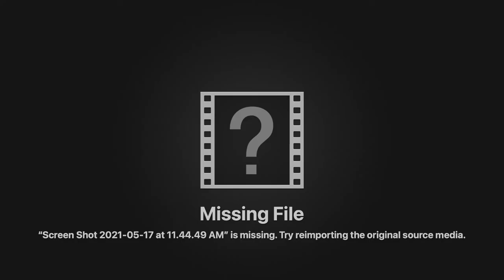Don't Give Adenosine To This Patient!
Every paramedic needs to put on their radar the unfortunate combination of Atrial Fibrillation (or flutter) and WPW. These patients can form a reentry circuit in either direction - they can have either ANTIdromic or ORTHOdromic AVRT. However, they have a dangerous underline A-fib that is waiting to turn that reentry rhythm into V-fib. How?

If a patient has A-fib, their atrium is dealing with over 500 impulses per minute. The ventricles are usually kept safe because the AV node acts as a gatekeeper, only letting a small amount of those impulses through. However, the Bundle of Kent is no gatekeeper - it's an unregulated gap in the fence. If we were to give an agent that blocks the AV node, there is a strong possibility that the A-fib will transfer its impulse rate to the ventricles, and then we would be dealing with V-fib. Anytime you see an irregular tachycardia, regardless of whether it's wide or narrow, think A-fib, and possibly WPW with A-fib.